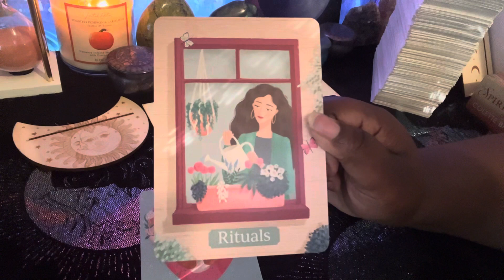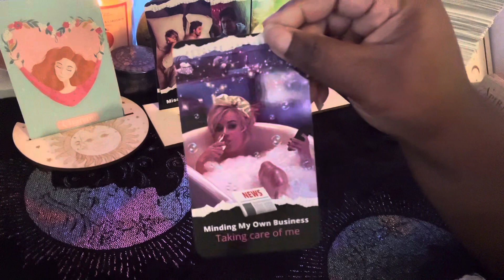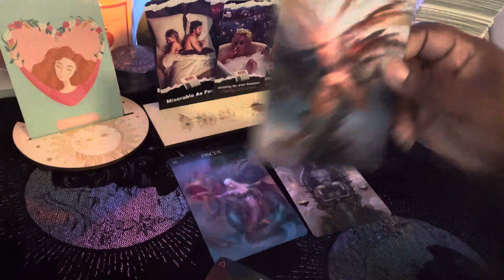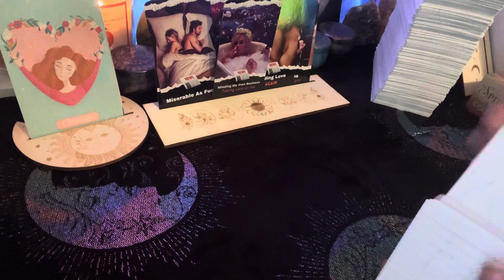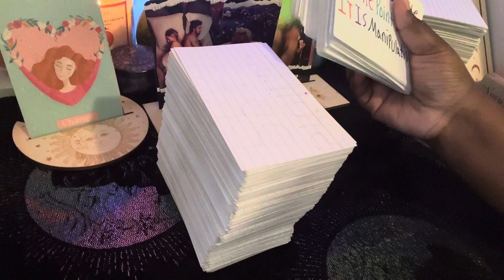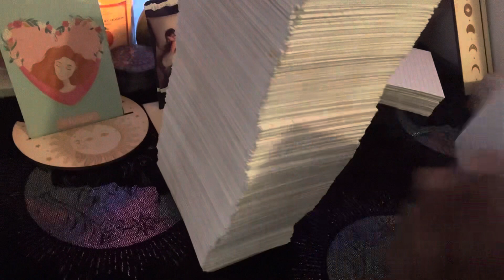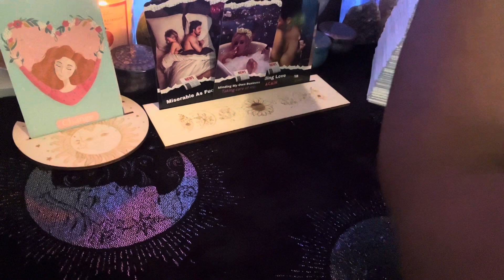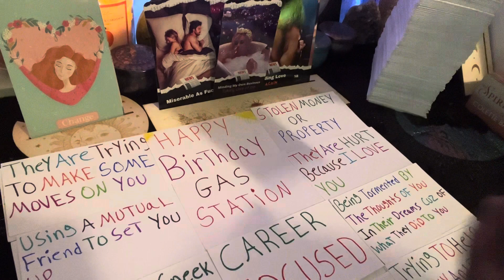Scorpio🪞Tryna See How They Gone Tell U🔥How U Steal From Sum1 U Claim U Love♥️The Chosen 1